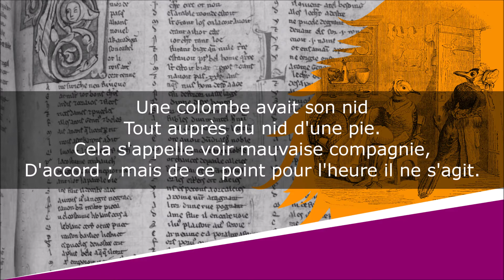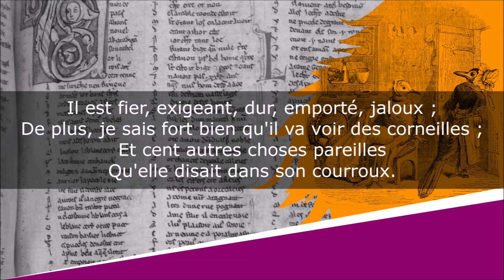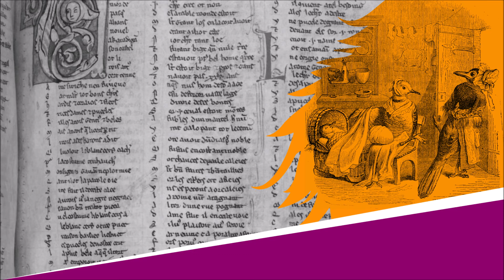La Pie et la Colombe - Fable - Jean-Pierre Claris de Florian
La Pie et la Colombe
Fables, Livre Second, Fable XIV

Lecture : AB
Portrait de couverture : Peintre inconnu
Illustration de fond : J.J. Grandville

Texte :
Une colombe avait son nid
Tout auprès du nid d'une pie.
Cela s'appelle voir mauvaise compagnie,
D'accord ; mais de ce point pour l'heure il ne s'agit.
Au logis de la tourterelle
Ce n'était qu'amour et bonheur ;
Dans l'autre nid toujours querelle,
Oeufs cassés, tapage et rumeur.
Lorsque par son époux la pie était battue,
Chez sa voisine elle venait,
Là jasait, criait, se plaignait,
Et faisait la longue revue
Des défauts de son cher époux :
Il est fier, exigeant, dur, emporté, jaloux ;
De plus, je sais fort bien qu'il va voir des corneilles ;
Et cent autres choses pareilles
Qu'elle disait dans son courroux.
Mais vous, répond la tourterelle,
Êtes-vous sans défauts ? Non, j'en ai, lui dit-elle ;
Je vous le confie entre nous :
En conduite, en propos, je suis assez légère,
Coquette comme on l'est, par fois un peu colère,
Et me plaisant souvent à le faire enrager :
Mais qu'est-ce que cela ? - C'est beaucoup trop, ma chère :
Commencez par vous corriger ;
Votre humeur peut l'aigrir... qu'appelez-vous, ma mie ?
Interrompt aussitôt la pie :
Moi de l'humeur ! Comment ! Je vous conte mes maux,
Et vous m'injuriez ! Je vous trouve plaisante :
Adieu, petite impertinente ;
Mêlez-vous de vos tourtereaux.
Nous convenons de nos défauts ;
Mais c'est pour que l'on nous démente.